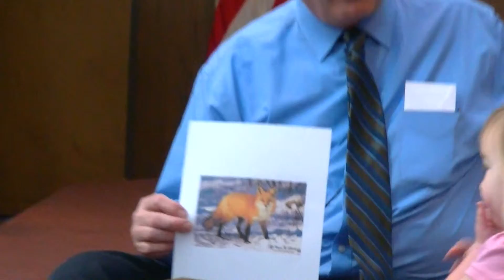Calvaryslz - Mr Miller - Children's Message - Feb 21, 2016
Lessons from Lent - Kings and Foxes